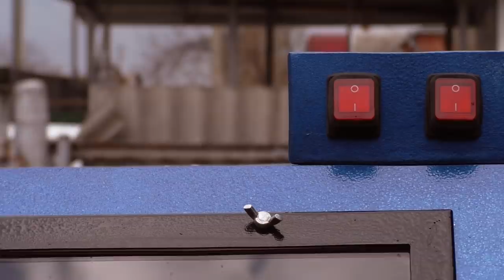Инжекционная пескоструйная камера из кусков металла. Пескоструйная камера своими руками